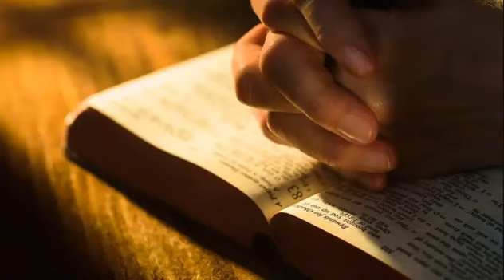Prayer Against Evil Dreams & Covenants